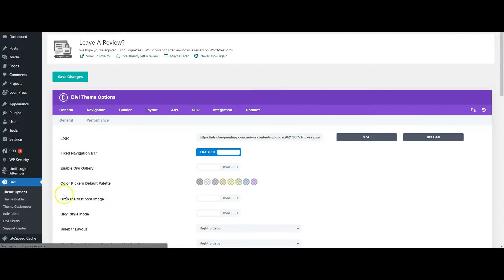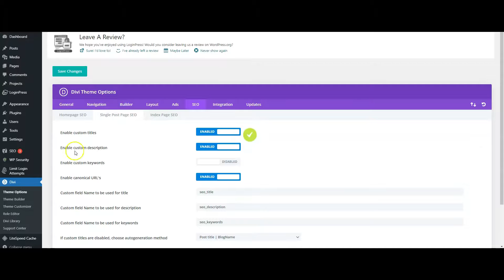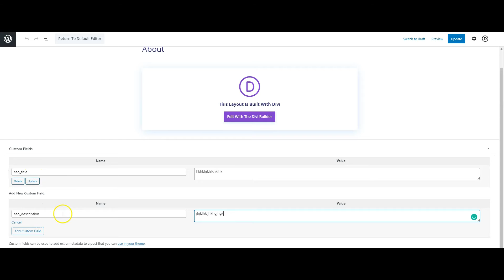How to add meta tags in Divi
This video shows you how to add meta descriptions and titles to divi pages using wordpress custom fields